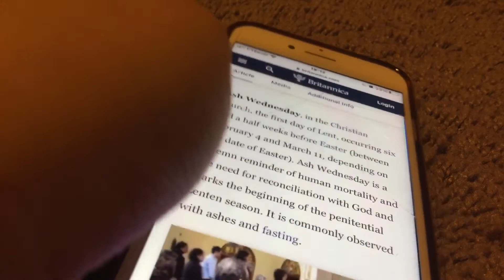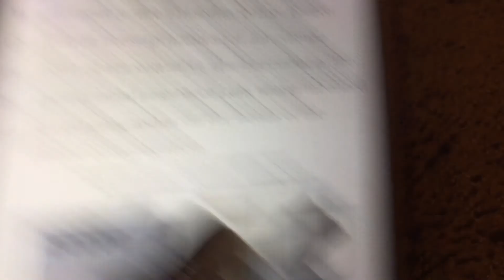What Is Ash Wednesday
Intro made with IMovie and Picsarts
See you all in another video
Outro Made With IMovie and Picsarts